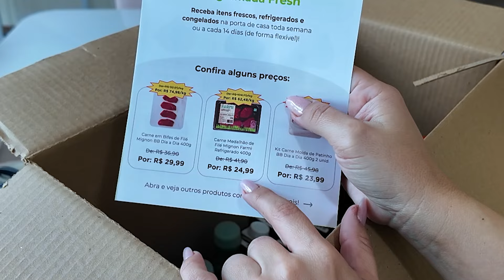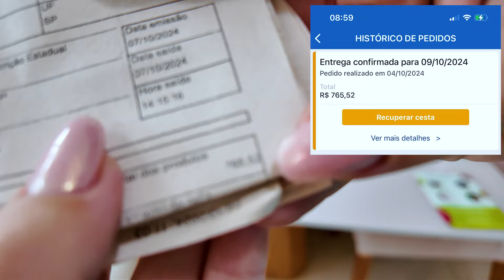COMPRAS DO MÊS DE OUTUBRO! Você NÃO vai acreditar qual supermercado é MAIS BARATO! 😱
Oi gente, nesse vídeo mostro minhas compras do mês de outubro e também fiz um comparativo de preços entre o supermercado online Shopper e o Savegnago online no dia 4 de outubro e você vai se surpreender com o resultado! 😮 Descubra qual supermercado online oferece mais economia na sua compra do mês.

Será que vale a pena comprar online no Savegnago? 🤔  Nessa batalha de gigantes, coloquei frente a frente o supermercado online da minha região, o Savegnago, e o Shopper, que entrega em várias cidades do Estado de São Paulo. Analisei os preços dos produtos, o valor do frete e os cupons de desconto! 🤑

Veja no vídeo o comparativo completo e descubra qual supermercado online é foi a melhor opção!

➡️ Não perca tempo e economize na sua próxima compra! ⬅️

Utilize o cupom ANALIMA e ganhe crédito de R$100 válido para sua primeira Compra Programada.
Consulte seu CEP para saber se a Shopper atende a sua área!